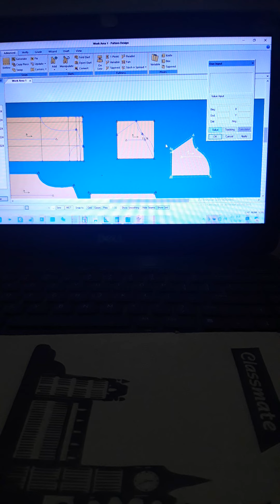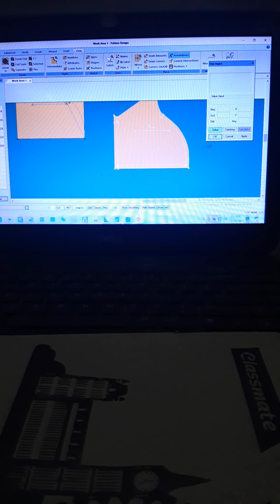Accumark Gerber Pattern Making Sleeve Making Part - 3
Accumark Gerber Pattern Making Tshirt Sleeve Making Part - 3